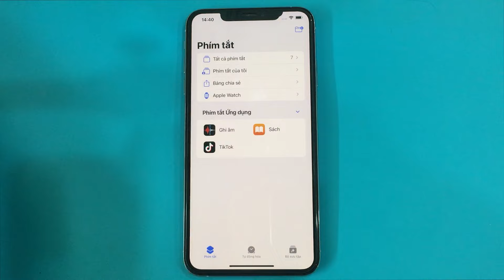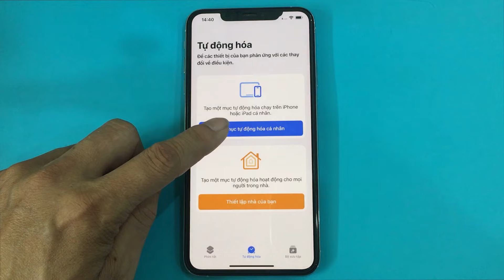Cách bật và sử dụng NFC trên iPhone